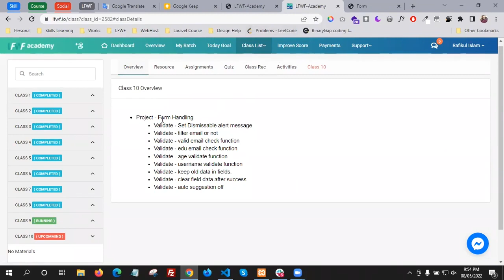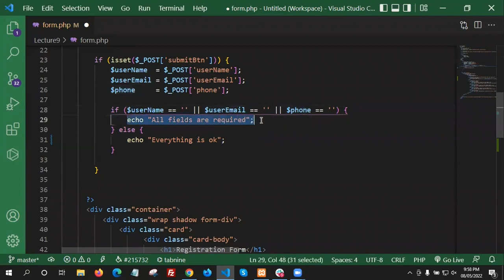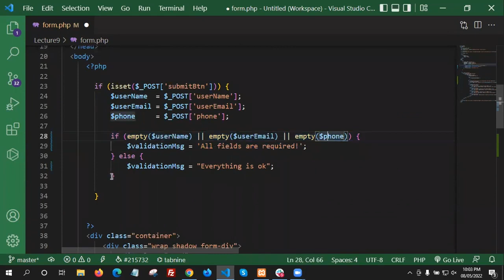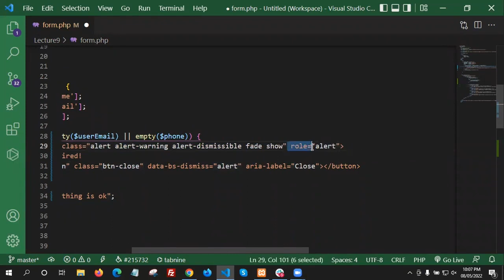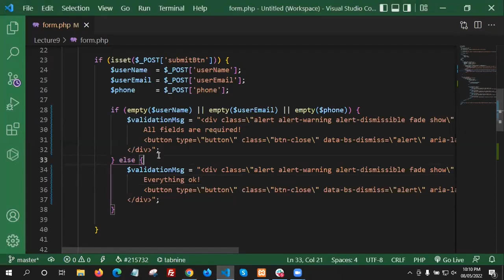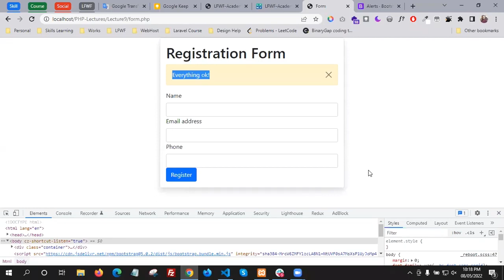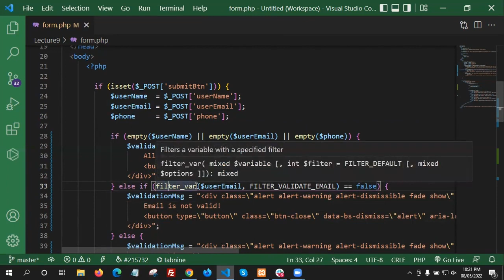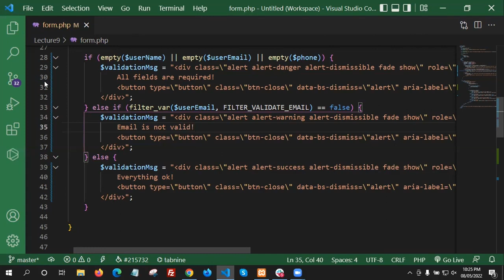Laravel Live Class Day 10 Part 1 Form Handling || SoroBindu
এই ভিডিও তে  PHP এর Form Handling সম্পর্কে দেখানো হয়েছে । আশা করছি এই ভিডিও সিরিজ গুলো আপনাদের অনেক উপকারে আসবে।
অনলাইন থেকে কিছু করতে হলে ফ্রিল্যান্সিং হতে পারে অন্যতম একটি মাদ্ধম।
আর ফ্রিল্যান্সিং জগতের সব থেকে বেশি চাহিদা সম্পন্ন স্কিল হচ্ছে ওয়েব ডেভেলপমেন্ট।
আপনি যদি সম্পূর্ণ ফ্রি তে ওয়েব ডেভেলপমেন্ট , ওয়ার্ডপ্রেস কাস্টোমাইজেশন শিখতে চান তাহলে আমাদের চ্যানেল এর ভিডিও গুলো দেখে আজই প্র্যাক্টিস শুরু করে দিন।

আমাদের এই গ্রুপ এ জয়েন হন এক্ষুনি , আপনার করা প্রাকটিস গুলো নিয়মিত পোস্ট করবেন

যদি আপনার HTML CSSজানা থাকে তাহলে আপনি আমাদের জাভাস্ক্রিপ্ট / লারাভেল এর প্লেলিস্ট টি ফলো এবং প্রাকটিস শুরু করে দিতে পারেন। আর যদি আপনার HTML CSS জানা না থাকে তাহলে কোনো সমস্যা নাই উপরে উল্লেখিত প্লেলিস্ট থেকে এখনই প্রাকটিস শুরু করে দিন

লারাভেল প্লেলিস্ট লিংক :-

আপনি MERN - STACK  নিয়ে আপনার স্কিল ডেভেলপ করতে আগ্রহী হয়ে থাকেন তাহলে আমাদের এই কোর্স টি দেখতে পারেন

 অথবা আপনি যদি চান পিএইচপি অথবা লারাভেল নিয়ে আপনার স্কিল ডেভেলপ করতে চান তাহলে আপনি আমাদের লারাভেল কোর্স টি দেখতে পারেন।  বিস্তারিত থাকতেছে নিচের লিংকে।

আর হ্যা কোনো জিজ্ঞাসা বা কিছু জানার থাকলে আমাদের এই পেজে নক দিন

"নিজে কিছু করুন , অন্যকে কিছু করার সুযোগ করে দিন😊 " -স্বরবিন্দু

অনেক অনেক শুভকামনা রইলো আপনার জন্য 😊